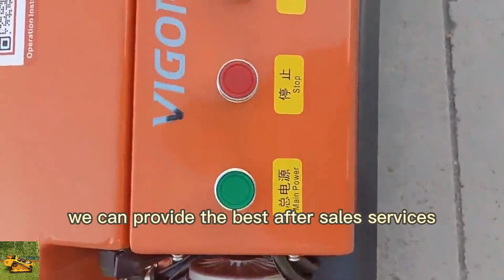Vigorun VTLM800 wireless radio control crawler mowing robot for sale made by Vigorun Tech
One of the significant aspects of Vigorun Tech is its commitment to customer satisfaction, which is evident in its large stock of spare parts. This means that customers have the convenience of directly accessing the necessary components whenever they are needed. Whether it's a routine maintenance task or a more significant repair due to unforeseen circumstances, having a readily available supply of parts ensures that your wireless radio control crawler mowing robot can be quickly restored to its optimal working condition. This not only saves valuable time but also minimizes the inconvenience of a non-functional machine, allowing you to maintain your regular lawn care schedule without any disruptions. You can trust that Vigorun Tech has your back with their extensive inventory, providing reliable support throughout the life of your wireless radio control crawler mowing robot.

With a remarkable remote control distance of 200m, our wireless radio control crawler mowing robot offers you the freedom to operate it from a safe distance, away from potential hazards. This provides you with greater flexibility and peace of mind during the mowing process. You can oversee the operation from a distance, ensuring that you are in a secure position while the mower does its job. Whether there are obstacles in the way or you simply want to maintain a safe distance, this long remote control distance allows you to have full control over the wireless radio control crawler mowing robot's operation. You can move around freely and choose the best vantage point to guide the wireless radio control crawler mowing robot, making the mowing process more efficient and less physically demanding.

Specification:
Model: VTW550-90 / VTC550-90/ VTLM600/ VTLM800
Cutting Width: 550mm/ 550mm/ 600mm/ 800mm
Walking Speed: 0-6km/h/ 0-4km/h/ 0-4km/h/ 0-4km/h
Working Degree: 0-25°/ 0-35°/ 0-45°/ 0-60°
Adjustable Cutting Height: 15/35mm/ 10~100mm/ 10~100mm/ 25~120mm
Remote Control Range: 200m/ 200m/ 200m/ 200m/ 200m/

Engine
Brand: Loncin/ Loncin/ Loncin/ Loncin
Fuel Type: Gasoline/ Gasoline/ Gasoline/ Gasoline
Engine Type: Single cylinder, air cooled, 4-stroke, OHV/ Single cylinder, air cooled, 4-stroke, OHV/ Single cylinder, air cooled, 4-stroke, OHV/ Single cylinder, air cooled, 4-stroke, OHV
Power / Emission: 4.5Kw / 224cc/ 4.5Kw / 224cc/ 4.5Kw / 224cc/ 9.2Kw / 452cc

remote controlled caterpillar mowing machine made by Vigorun Tech, Vigorun remote control caterpillar lawn grass cutter for sale
factory direct sales low wholesale price China tall reed remote control tracked mower
best quality wireless mower made in China
China made remote controlled grass cutter low price for sale, chinese best rc mower

China made best price remote controlled lawn mower for sale from China mower manufacturer factory
CE EPA 16HP 9HP 7HP power adjustable cutting height 10-150mm remote controlled lawn grass cutter
China made best price remote control mowing robot for sale from China mower manufacturer factory
strong power petrol engine sharp blade crawler wireless remote control lawn mower
China made best price field grass cutting machine for sale from China mower manufacturer factory